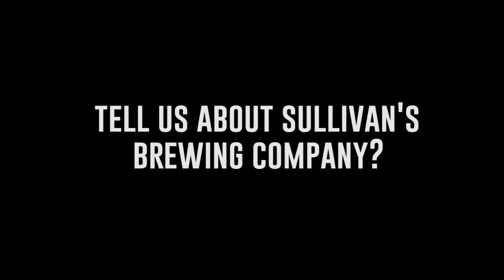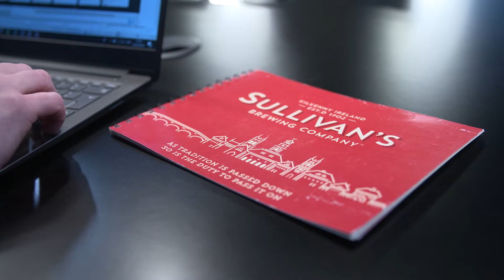Iconic Offices Member - Dan Smithwick: Sullivan's Brewing Company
Meet Dan Smithwick, Managing Director of Sullivan's Brewing Company and member at Iconic Offices, The Brickhouse
As part of our Members Series, we interview our community members to get to know them and to help them become better known to the wider community.